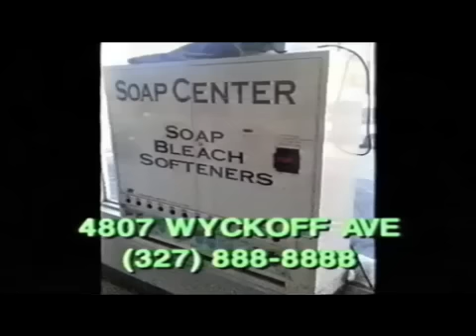Hercules & Love Affair - My House